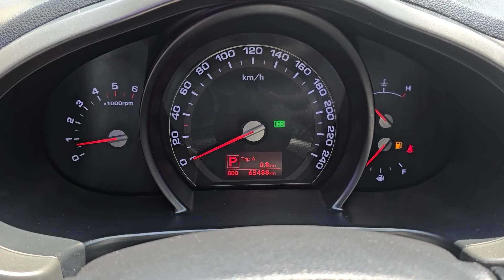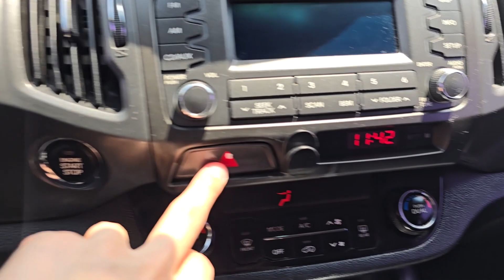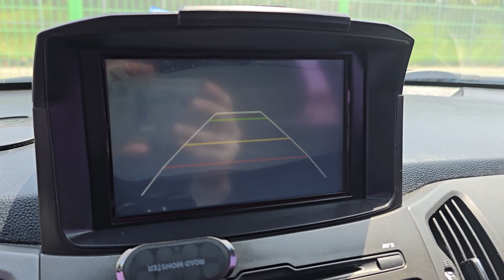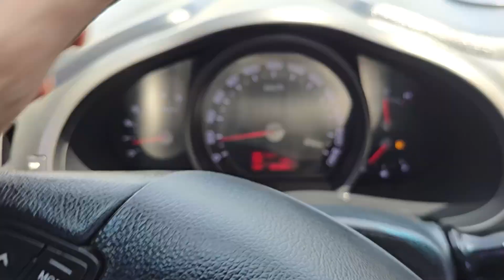SPORTAGE 2012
[ DAHAE TRADING ]

304712